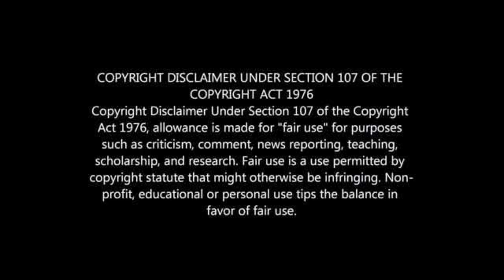SPHELELE MKHULISE'S LIFESTYLE 2021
Sphelele Mkhulise Biography: wife, House, Cars, Net Worth